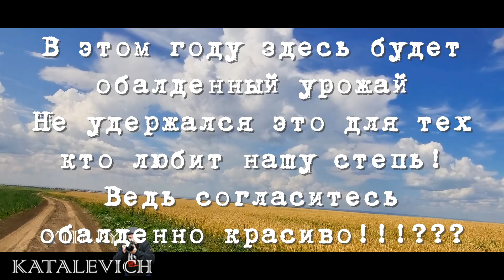Уже скоро. Три дня со скаутами, обалденные места, древнейший поселок, родники река возрождается или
Здесь будет в этом году хороший урожай и не только это уже в ближайшее время на нашем канале За последнее время много событий которые засняты и ждут своей публикации! Всем добра берегите себя! Спасибо!